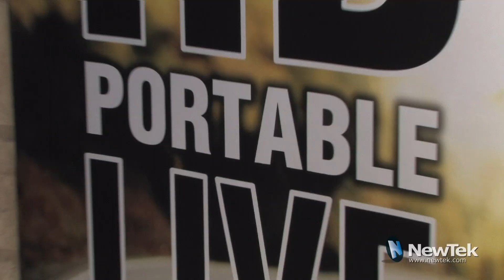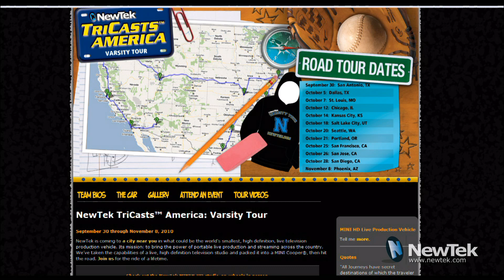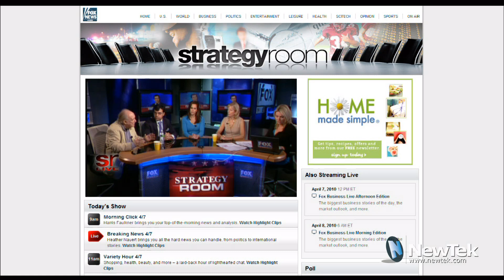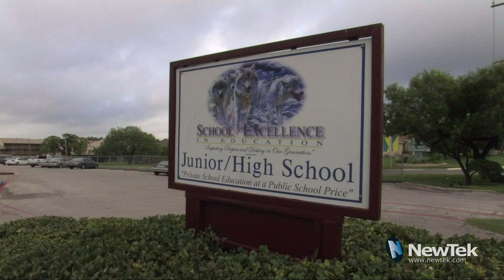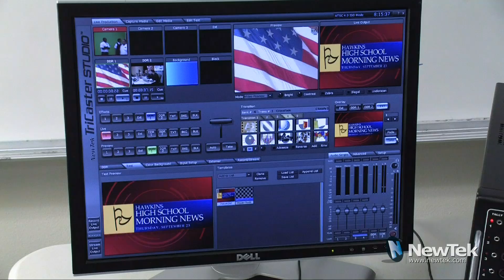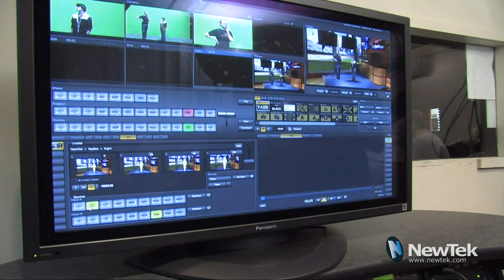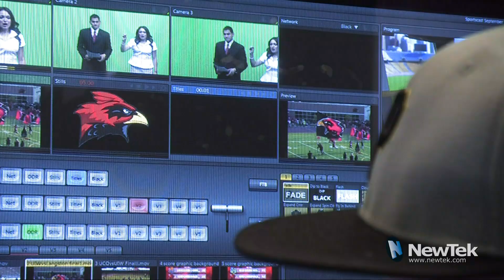NewTek TriCasts America: Varsity Tour Fall Launch Event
The fall edition of the Varsity Tour kicked off in San Antonio on September 30, featuring a live performance from the University of the Incarnate Word band and a panel discussion with two local educators about the use of NewTek TriCaster in schools: Hank McDonnell from UIW and Robert Weinreich from Hawkins High School.

For more information and to register for a NewTek TriCasts America: Varsity Tour event,